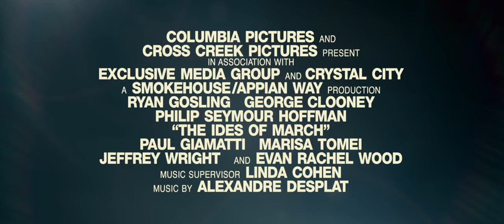The Ides of March (2011) Official Trailer